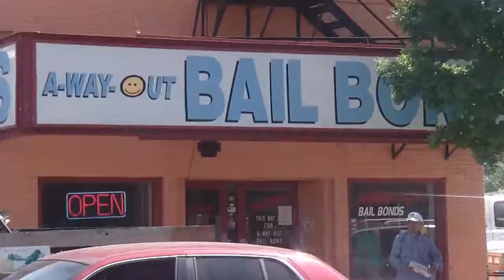Cinco De Mayo Parade 2011 Part 2